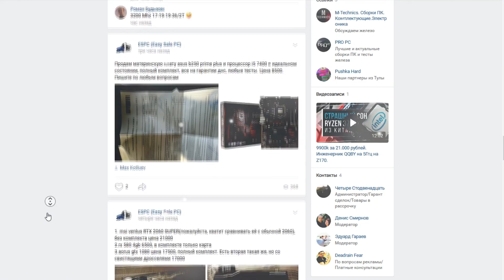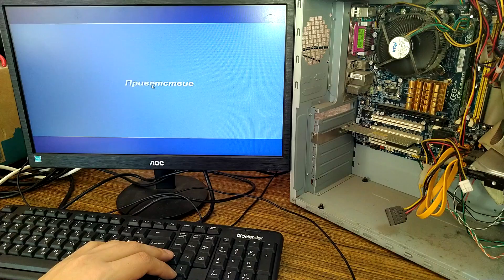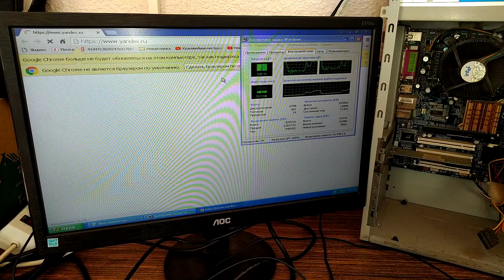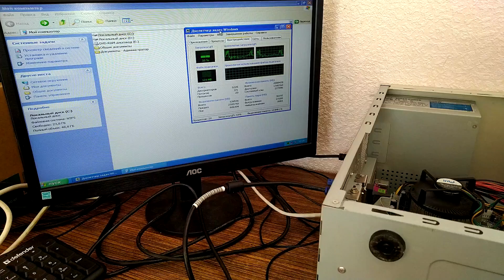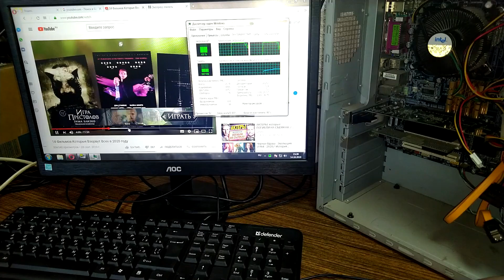"Админский Минимум" - Дешёвый Офис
Порой зрители, готовящиеся вступить в инженерно-админские ряды, интересуются у меня минимальными навыками по работе с заводскими казёнными ПеКами. Вот небольшой материал по данной теме, а также некоторые советы которые помогут начинающему работяге вертеться в своей работе более уверенно